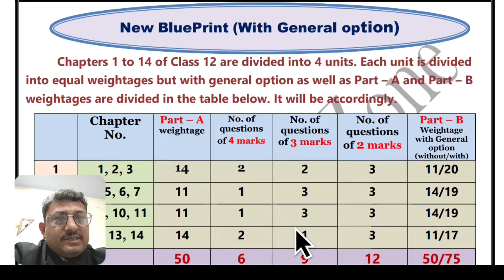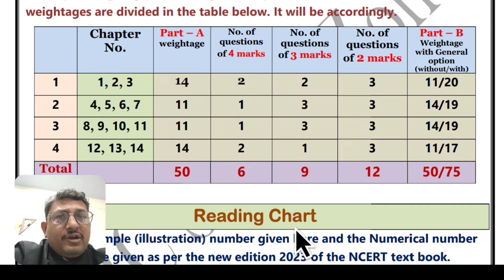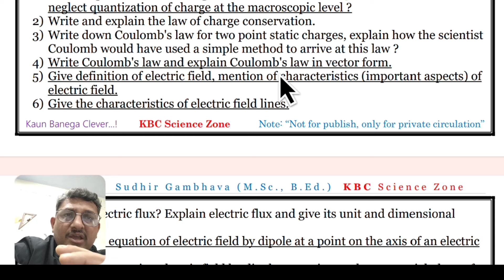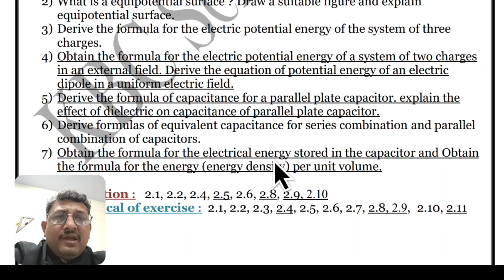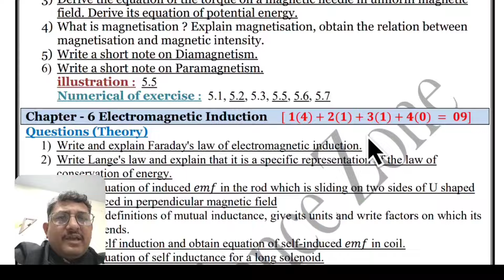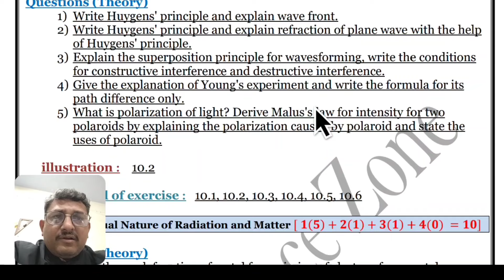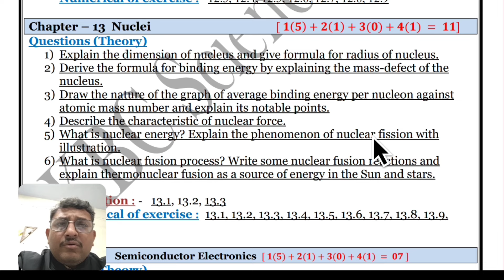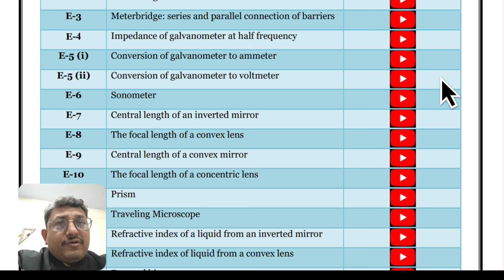Most imp Physics English Medium || New NCERT Syllabus || STD 12 Physics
અહીં ધોરણ 12 physics પ્રકરણ 1 થી 14 નું મીટીરિયલ (સાહિત્ય )(લીથા)(પેમ્પ્લેટ) એક જ pdf માં મળશે જે ખુબજ ઊપયોગી થાશે.
આ pdf તમને private મોકલવામાં આવેલ છે જે તદન ફ્રી માં છે તો તમે YouTube Channel

Most important Assignment

બીજા બધા વિષયના Most imp Youtube ચેનલ પર જરૂર મળશે.

*ઘટાડેલા નવા અભ્યાસક્રમ મુજબ વર્ષ 2023-24*
*12 સાયન્સના શિક્ષકમિત્રો, વિદ્યાર્થીમિત્રો અને વાલીશ્રીઓને જણાવવાનું કે ફેબ્રઆરી 2024 થી શરૂ થનાર બોર્ડની પ્રેક્ટીકલની પરીક્ષા દરેક વિદ્યાર્થીમિત્રો સારી રીતે આપી શકે તે માટે દરેક વિદ્યાર્થીઓ કે જેવો 12 સાયન્સમાં અભ્યાસ કરે છે તેવો ને મોલશોજી*
🙏આભાર🙏
ધોરણ 12 સાયન્સ
*NCERT નવા ઘટાડેલા અભ્યાસક્રમ મુજબ*

*ભૌતિકવિજ્ઞાન પ્રેક્ટિકલ*

*વિભાગ A માં આવતા પ્રયોગો*

*વિભાગ B માં આવતા પ્રયોગો*

*આલેખ, મૌખિક પ્રશ્નો, અવલોકનકોઠા વગેરે માટે*

*બોર્ડ દ્વારા ઘટાડેલા અને વર્ષ 2023-24 થી અમલી અભ્યાસક્રમ મુજબ*

📝ધોરણ 12 સાયન્સના વિદ્યાર્થીઓ માટે ખૂબ જ ઉપયોગી થઈ શકે તે પ્રકારનું અને બોર્ડની પરીક્ષામાં બે, ત્રણ, ચાર માર્કમાં પૂછાતા પ્રશ્નોના જવાબ
✏️કઈ રીતે લખવા ?
  🖊️કેટલું લખવું ?
  ✒️કેવી રીતે લખવું ?
વગેરે મૂંઝવતા પ્રશ્નોનું સોલ્યુશન આ મટીરીયલથી ચોક્કસ મળી રહેશે.
☯️એકદમ સરળ અને NCERT ની પાઠ્યપુસ્તકને ધ્યાનમાં રાખી તૈયાર કરવામાં આવેલ છે.
 સાથે સાથે દરેક પ્રકરણને અંતમાં સૂત્રો આપેલ છે આ સૂત્રોનો ઊપયોગ GUJCET, NEET કે JEE માટે કરી શકાશે.
📓આ સાહિત્ય ફકત થીયરીના હેતું માટે જ બનાવેલ છે.
ધોરણ 12 ભૌતિક વિજ્ઞાનના દરેક પ્રકરણ માટે થિયરીની તેમજ સૂત્રની pdf મેળવવા માટે નીચે આપેલ લિંક પર ક્લિક કરવાથી તમે ડાઉનલોડ કરી શકશો.